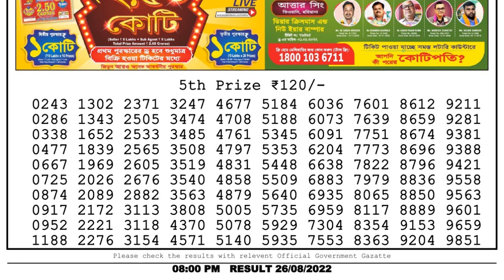Nagaland Lottery Sambad Live 8pm 26.08.22